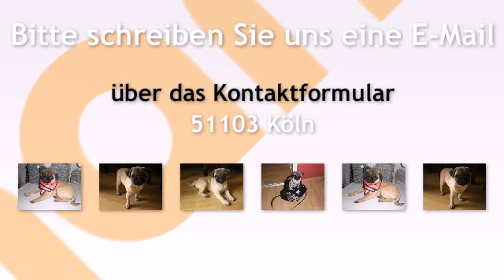Mops Welpen in Köln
Mopswelpin 17 Wochen alt Hündin sucht ein neues zu Hause !
Preis: 560 €

Fee / Emi wurde mehrfach entwurmt, geimpft und gecipt.1x Impfausweis.

  Der Mopswelpe ist ein Hobby Hund.